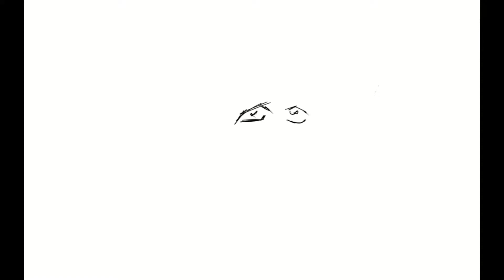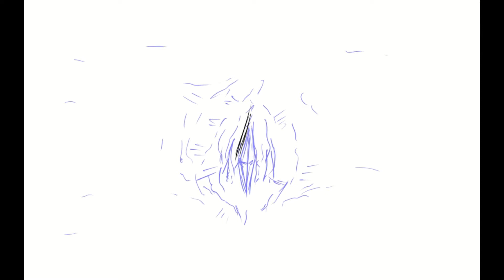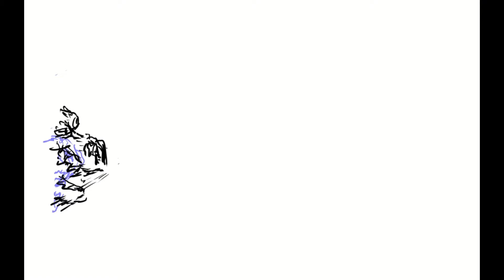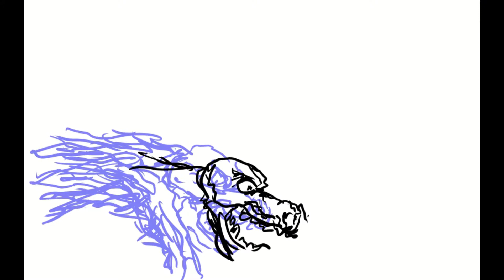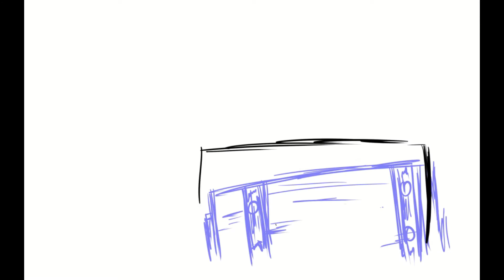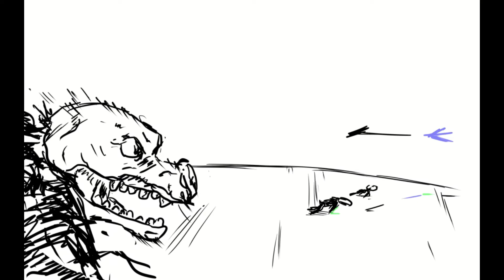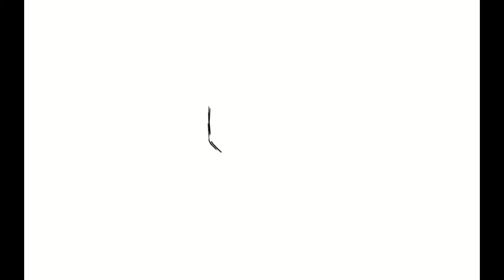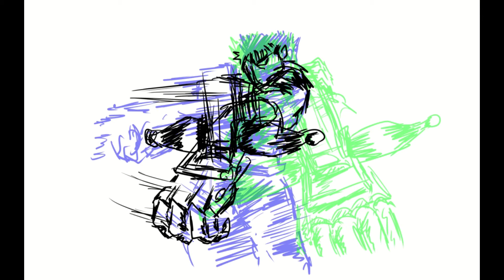BERSERK, Making of Guts animation EXTENDED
Got inspired frowm watching a video, i think this is my 2nd fully done animation work